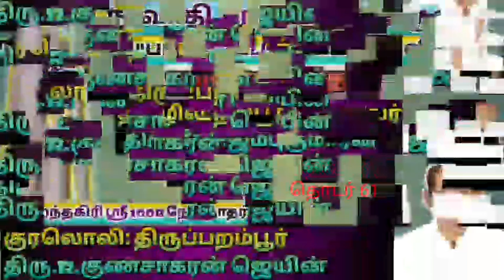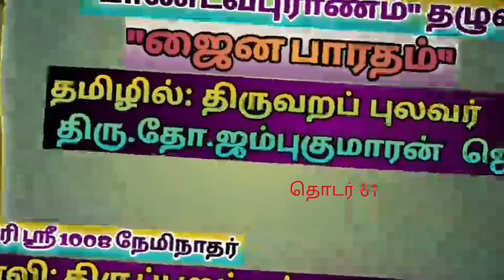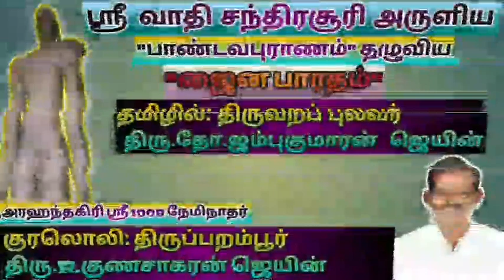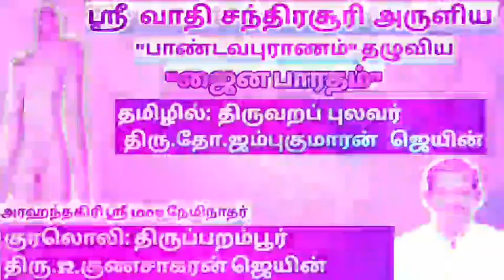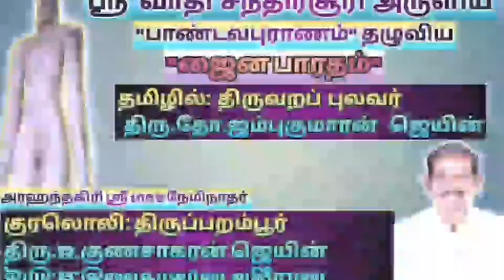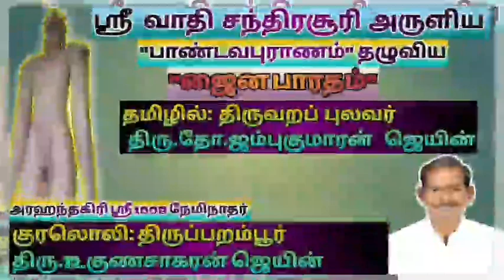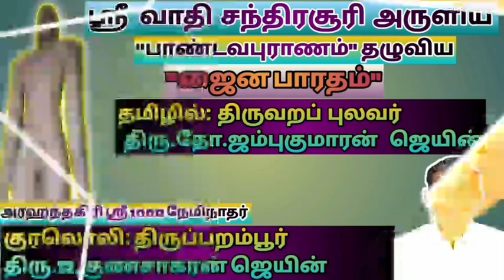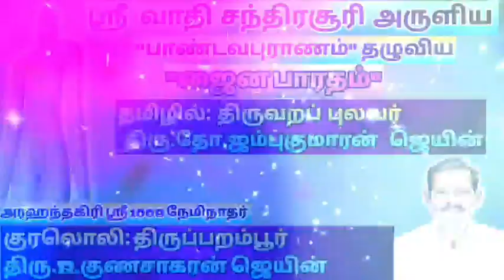ஜைன பாரதம் (தொடர் 61)